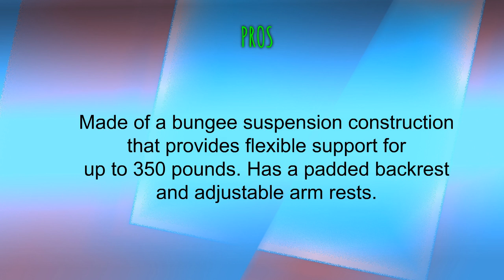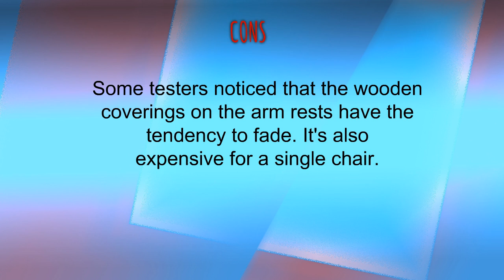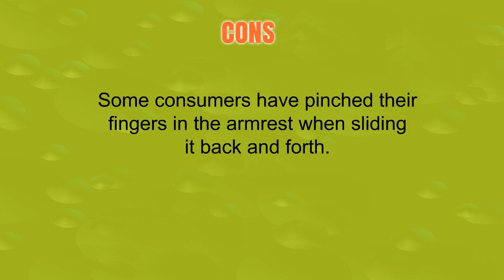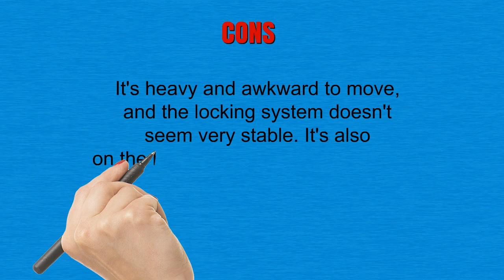The Top 3 Best Zero Gravity Chairs To Buy In 2019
3. Timber Ridge Zero Gravity Patio Lounge Chair Oversize XL Padded Adjustable Recliner with Headrest Support 350lbs
2. Ollieroo 2-Pack Blue Zero Gravity Lounge Chair with Pillow and Utility Tray Adjustable Folding Recliner Outdoor Patio Chair
1. Sunnydaze Outdoor Zero Gravity Lounge Chair with Pillow and Cup Holder, Folding Patio Lawn Recliner, Khaki